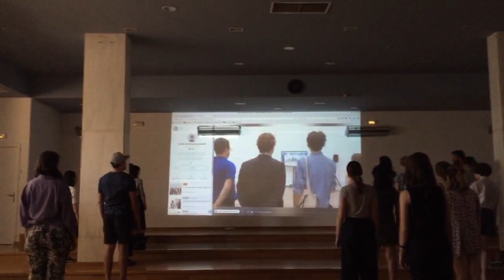SOCIAL_DISSONANCE_ATHENS_130617_058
Listen carefully.